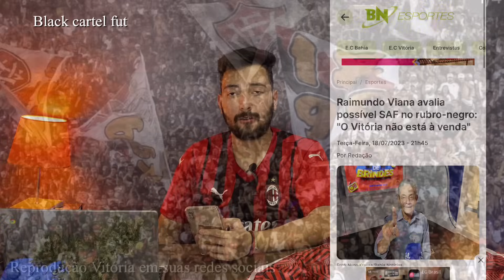🔥⚫️🔴UM NOVO VITÓRIA! R$:1 BILHÃO NO CLUBE EMPRESA? LEÃO VAI VIRAR SAF NA SÉRIE A?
vitória vai virar clube empresa? veja, saf e mais, quanto vale o clube? valor de mercado